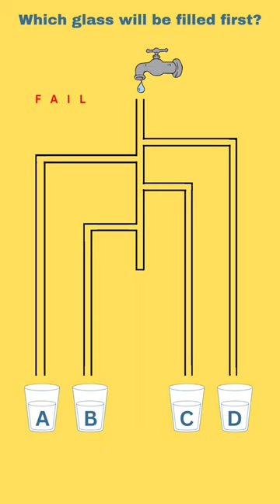99% people😱 fail this game .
99% people😱 fail this game .